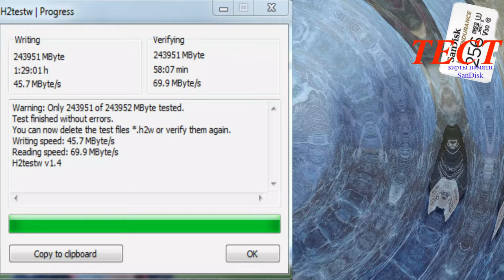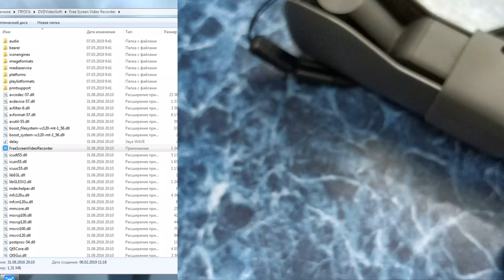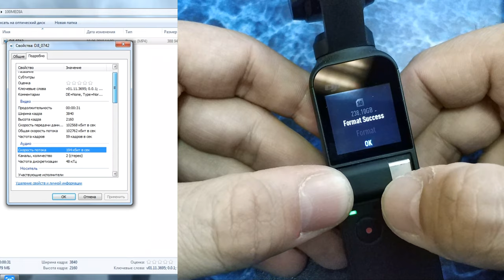Полный тест карты памяти SanDisk для записи видео в формате 4K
Заказом очень доволен , супер быстрая доставка и мего качество самой флешки .
Да она идеально подошла для записи 4K видео в камере DJI OSMO POCKET .
Я не знаю на сколько её хватит в реальной жизни , но судя по тестам скорости
( на моём не суперском железе ), карта показала хорошую скорость и чтения , и записи .